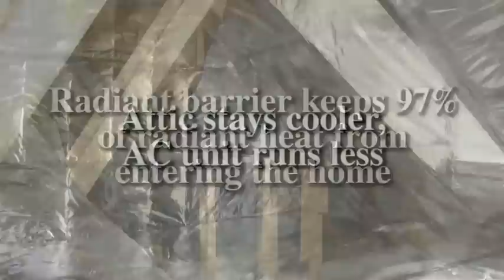Radiant Barrier Attic Insulation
Founder Doug Adair explains how radiant barrier attic insulation reflects radiant heat away from the home and reduces energy use and cost.